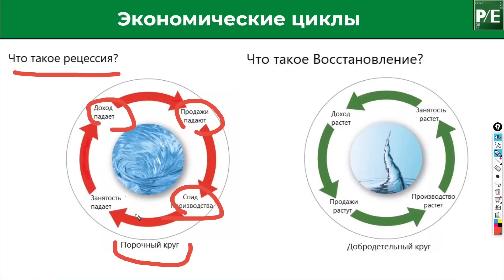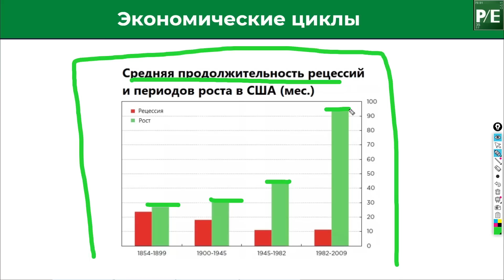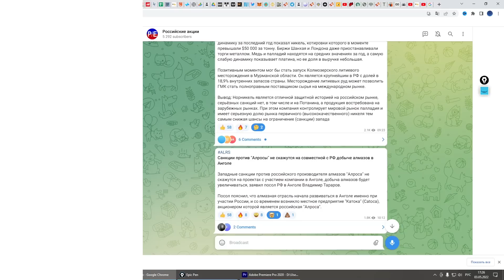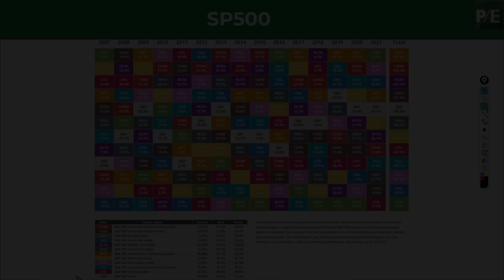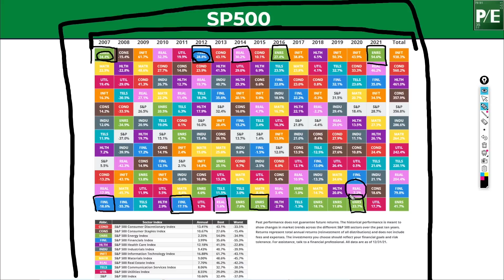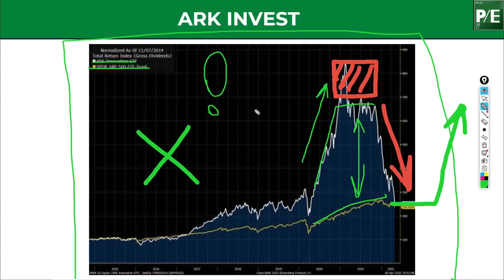КАК ЗАРАБОТАТЬ НА ЭКОНОМИЧЕСКИХ ЦИКЛАХ? ИНВЕСТИЦИИ ДЛЯ НАЧИНАЮЩИХ.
Как заработать на экономических циклах краткий обзор экономических циклов для начинающих.

В экономике как и в жизни присутствуют циклы - это периоды рецессии и восстановления мировой экономики. Сегодня разберем примеры того как в конкретный период экономического цикла ведут себя сектора экономики.

Всем спасибо, с вами был Артем канал "Путь инвестора". На котором мы каждую неделю разбираем фундаментальный анализ компаний, ищем перспективные компании роста, а так же дивидендные  компании, учимся анализировать ценные бумаги, формировать финансовый портфель и стремимся к финансовой независимости!

Так же рекомендую посмотреть интересные ролики по теме